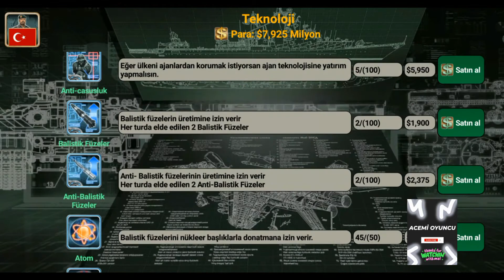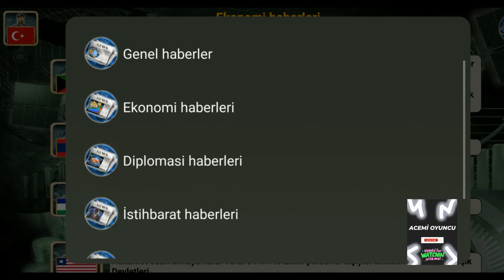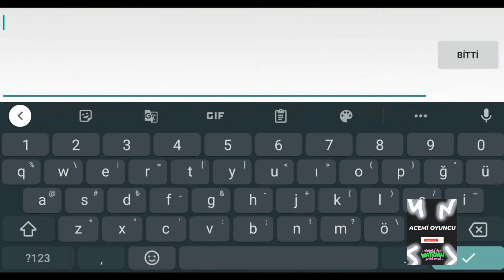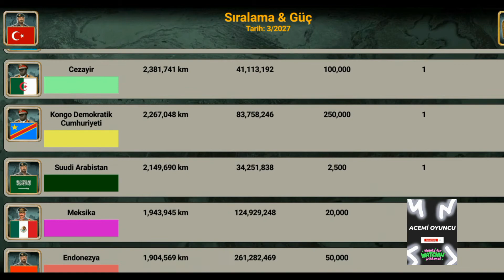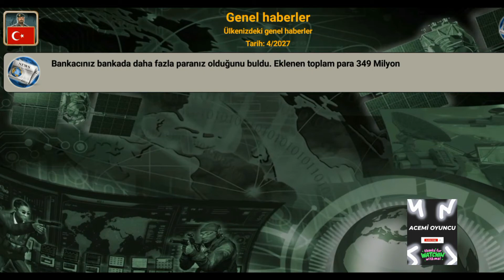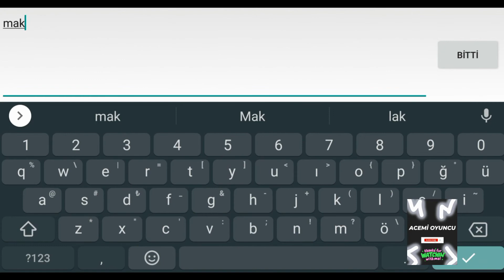Dünya imparatorluğu 2027 Nasıl oynanır?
Neyin nesi/ özellikleri neler ?
Türkiye var mı ?
Dili ,ülkeyi nasıl seçiyoruz?
Nasıl başlamalıyız ?
Nasıl ilerlemeliyiz ?

Kısacası bunlar ve bunlar gibi birçok sorunun cevabı yeni başlayan serimiz de. Hadi sende izlesene.
Acemi Oyuncu farkını hissedeceğine eminim.
Yeniyim bu işlerde ama kaliteli olması için çok uğraştım. umarım beğenirsiniz.

Oyununun linkini aşağıya ve yorumlara bırakıyorum.

Gel ve sende benimle birlikte kendi imparatorluğu kur.